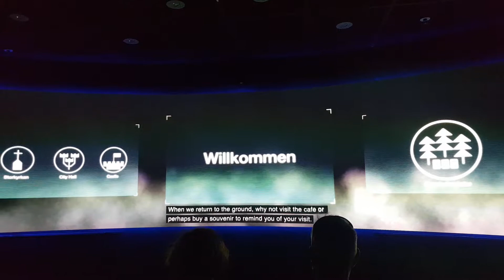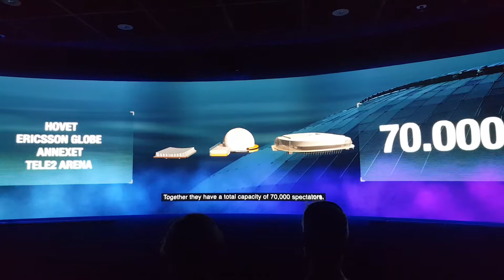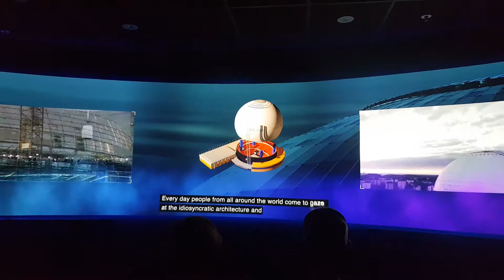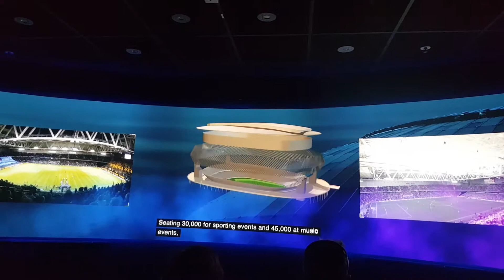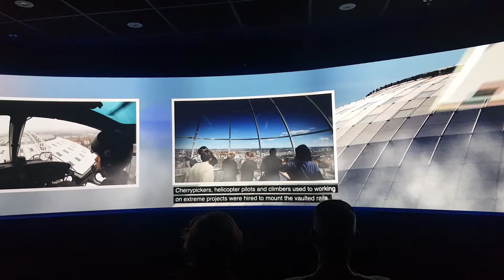6 minutes in ERICSON GLOVE🌐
what they have inside the Glove..😱😱